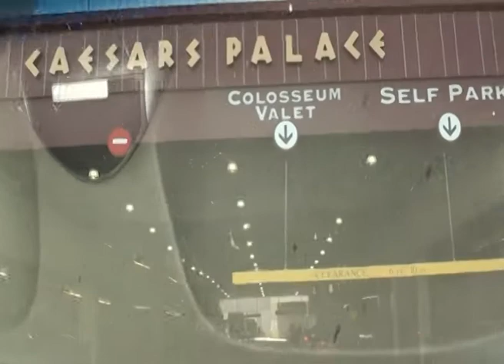USA 2012-8 (6/32)_Las Vegas 1_Caesars Palace